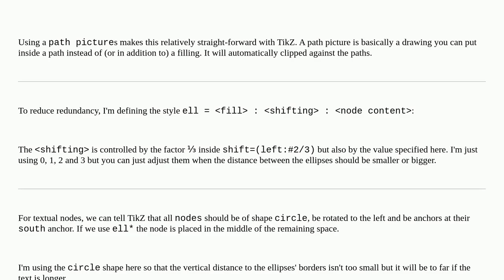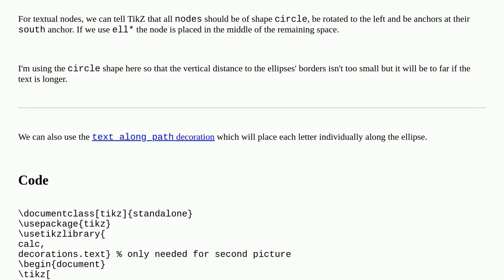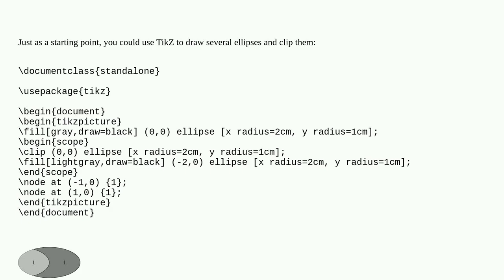Tex: How can I use tex to draw an ellipse with three arcs?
How can I use tex to draw an ellipse with three arcs?

A special thanks goes out to the community

  drawing